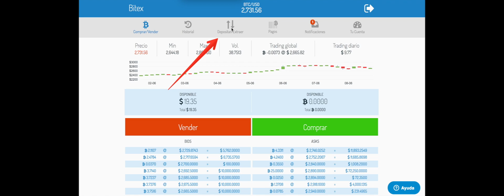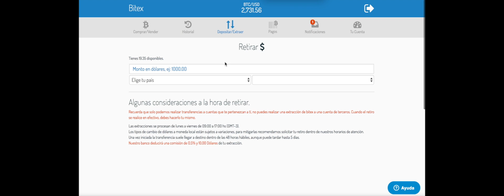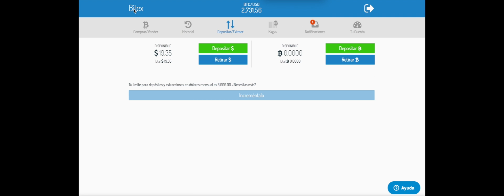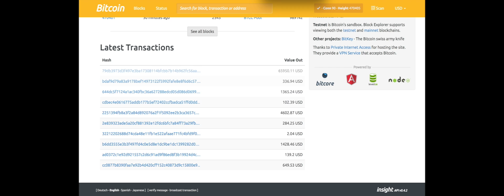(CASI) TODAS LAS RESPUESTAS A LAS PREGUNTAS SOBRE BITCOIN | Ichimoku Fibonacci